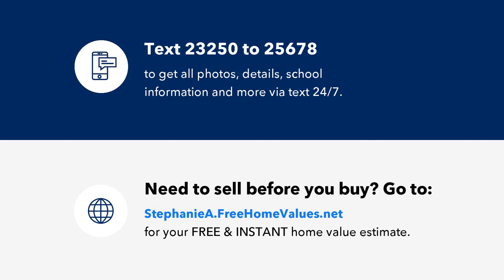1509 Mary Frances Place, Raleigh, NC Presented by Stephanie Anson.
ADORABLE ITB End unit ranch townhome with a bright open floor plan and upgrades galore! Features a custom kitchen with new shaker cabinets, granite countertops, glass tile backsplash and Stainless Steel appliances. Beautiful wide plank laminate flooring throughout main living areas; PLUSH carpet and designer interior paint. New siding and water heater. Convenient to highway, restaurants and shopping. Move in and Enjoy!